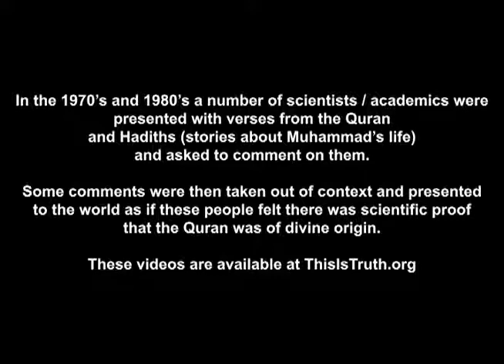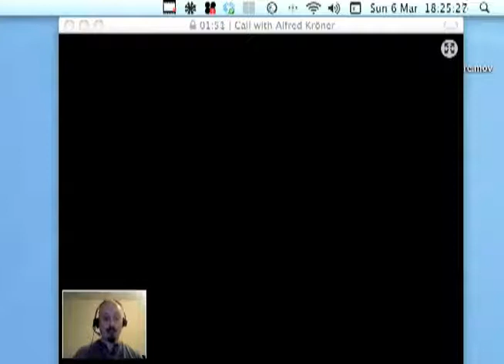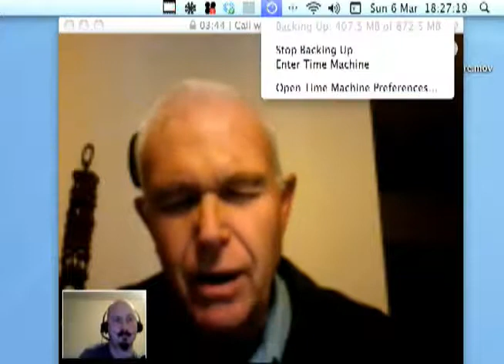This is the truth UNCUT - Alfred Kröner (What scientists really think of the Quran)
MIRROR THIS VIDEO!
has a free app for windows)

Alfred's views have been misrepresented for years. He has received many queries about this subject over the years, this video is his attempt at setting the record straight so that people will stop asking him about the event and he can put it behind him. Please mirror this video to put forward his views to as many people as possible.

Alfred Kroener is cited on many Muslim websites as a world leading geologist who claims that the Quran is entirely scientifically accurate and could only have come from Allah.

Alfred kindly agreed to participate in a video interview giving his account of the circumstances which led to him being filmed making these statements, and making clear his opinion of the accuracy of the Quran at the time and also at the present.